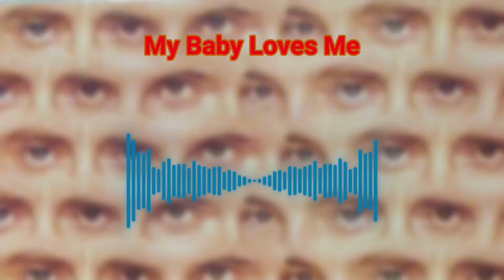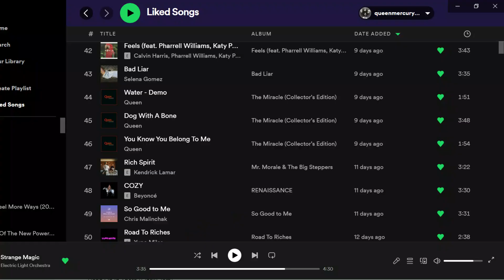The Miracle Sessions - Comparison And Analysis (Part 2)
This video went through lots of problems with copyright and I had to heavily edit some sections, especially Face It Alone, so apologies in advance.
Here is the second part of my track-by-track analysis of the newly released Miracle Sessions disk from the Collector's Edition Box-Set Of Queen's 1989 album The Miracle...

00:00 Intro
00:31 Scandal (Rough Mix)
02:33 My Baby Loves Me
03:49 Was It All Worth It (Original Take)
04:38 You Know You Belong To Me
05:46 I Guess We're Falling Out (Demo)
07:51 A Dog With A Bone
09:44 Water (Demo)
10:52 Face It Alone
13:11 Missing Tracks
14:44 Outro